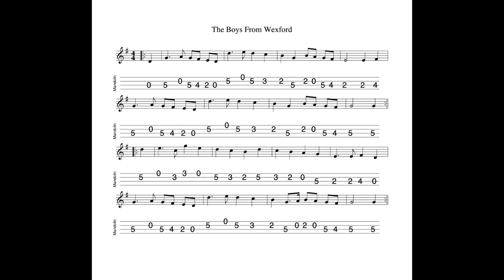The Boys Of Wexford REVISITED - a march in G Major tabbed for mandolin and played by Aidan Crossey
19 July 2022.  The tab which I drew up for this tune some time ago is a little bit more "bare bones" than the version which I play in the recording.  My approach to tunes sometime evolves over time and sometimes I just "feel" a tune in a certain way in a given moment.  The notes are just a guide after all...  I think of a written transcription of a tune much like a route on a map and playing a tune is like a journey.  Sometimes we follow the mapped route exactly; sometimes we like to take an occasional detour...